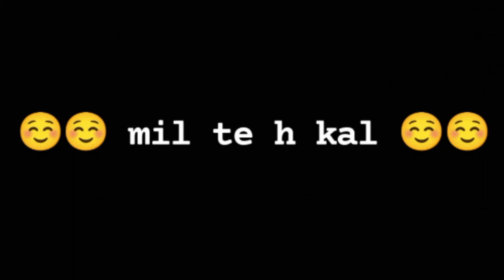full family with my home happy Raksha Bandhan 😀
.NEW VIDEO
.IN FULL familey☺
.👉SUDSCRIBE👈
. .👉 NEW VLOGS PLZZ 10K LIKE 👈